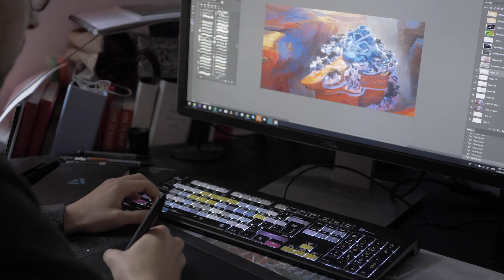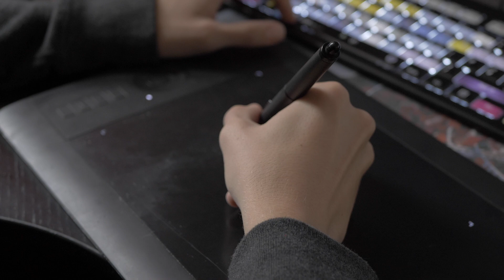Let´s Talk Art SHORT CLIP 3: Working for Fun with concept artist Leon Tukker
Concept artist Leon Tukker discusses why it’s important to always have fun when working, and how this mindset has helped him to keep a successful and fulfilling career.

Series shot on Lumix UK and produced by Jack Woodhams.